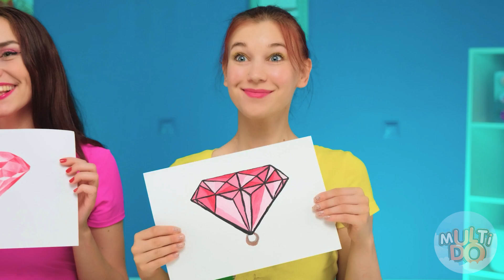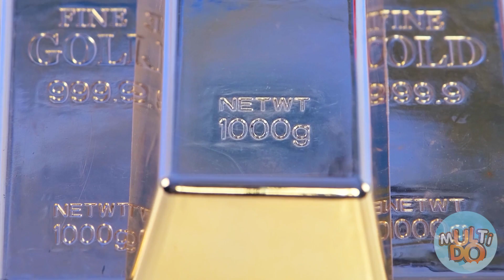Qui Le Dessine Mieux Relever Le Défi Du Prix #3 par Multi DO Challenge